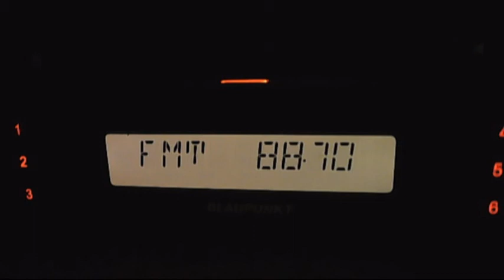fm dx the best arabic radio with problem noise - 17:50